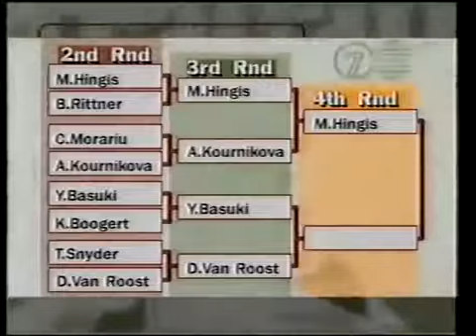Martina Hingis VS Anna Kournikova||Australian Open 1998||FULL MATCH